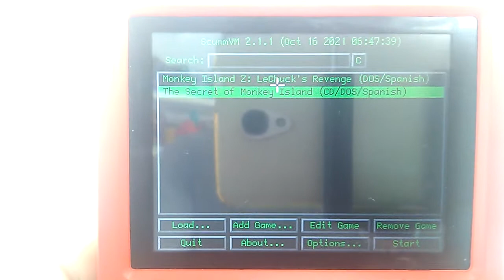Scummvm with Retroarch for Bittboy - Pocketgo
Using Retroarch the loading of the launcher is immediate.

You have to have Retroarch installed, it is not in the stable version yet, but in the nightly version ) there is the Scummvm core, and change the gmenu link to call this script

Recommended configuration:
Setting - User Interface - Show AdvancedSetting : On
Setting - Audio - Resample - Audio Resampler: sinc / Resampler Quality: Lowest / Output Rate(Hz): 22000
Setting - Video - Threaded Video: On
Setting - Video - Synchronization - Vertical Sync : On / VSync Swap: 1 / Frame Delay : 0 / Sync to Exact.. : Off